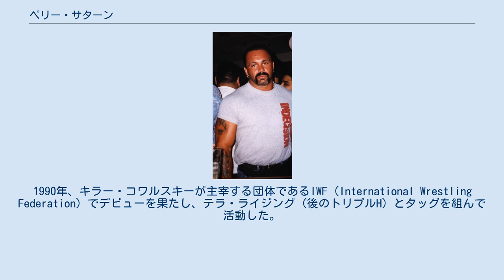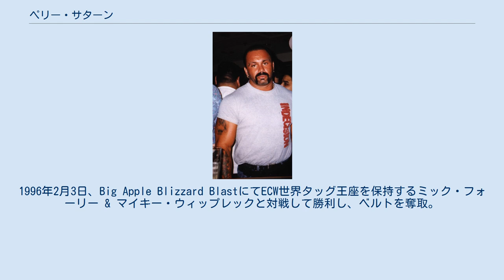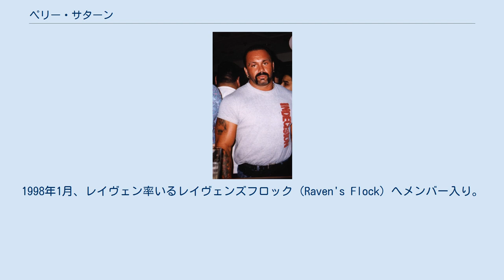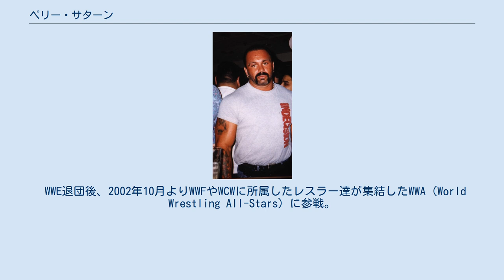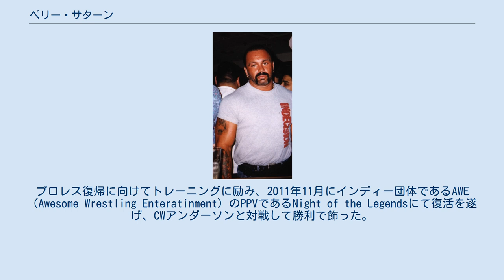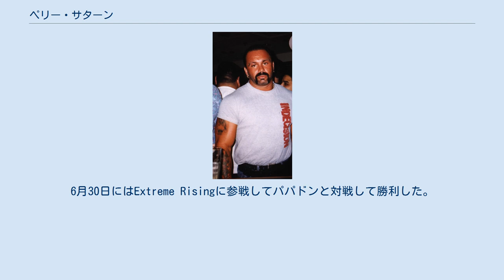ペリー・サターン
ペリー・サターン（Perry Saturn）のリングネームで知られるペリー・サトゥーロ（Perry Arthur Satullo、1966年10月25日 - ）は、アメリカ合衆国のプロレスラー。
オハイオ州クリーヴランド出身。
 17歳の時から4年間アメリカ陸軍に入隊している。
ジョン・クローナスと出会った事によりプロレスラーになる事を目指し、キラー・コワルスキー主宰のレスリングスクールにてトレーニングを開始。
1990年、キラー・コワルスキーが主宰する団体であるIWF（International Wrestling Federation）でデビューを果たし、テラ・ライジング (後のトリプルH) とタッグを組んで活動した。
同年、リングネームをペリー・サターン（Perry Saturn）へと変更してクローナスとのタッグチーム、ジ・イリミネーターズ（The Eliminators）を結成。
 1991年よりジェリー・ジャレットが主宰するUSWA（United States Wrestling Association）に参戦。
1993年2月、初来日を果たし、新日本プロレスに参戦。
ランボやトニー・ホームと組んで出場した。
1994年4月25日、USWAにてUSWA世界タッグ王座を保持するブライアン・クリストファー & エディ・ギルバートに挑戦して勝利し、ベルトを奪取した。
 1995年9月、クローナスと共にECWと契約を交わし入団。
入団して早々タッグ戦線で活躍。
11月18日のNovember To Remember 1995ではピットブルズ（ピットブル1号 & ピットブル2号）と対戦して敗戦した事により抗争を開始。
1996年2月3日、Big Apple Blizzard BlastにてECW世界タッグ王座を保持するミック・フォーリー & マイキー・ウィップレックと対戦して勝利し、ベルトを奪取。
王座戴冠後はトップとして君臨し、ダッドリー・ボーイズ（ババ・レイ・ダッドリー & ディーボン・ダッドリー）、ザ・ギャングスターズ（ニュー・ジャック & ムスタファ・サイード）といったタッグチームと王座を巡って激闘を繰り広げた。
1997年4月13日、ダッドリー・ボーイズからECW世界タッグ王座を奪取して3度目の戴冠となるが6月にECWから退団した。
 ECW退団後、1997年9月にWCWへと移籍。
サターン（Saturn）のリングネームで入団して早々11月3日にはWCW世界TV王座を保持するディスコ・インフェルノに挑戦して勝利し、ベルトを奪取した。
1998年1月、レイヴェン率いるレイヴェンズフロック（Raven's Flock）へメンバー入り。
1999年5月9日、レイヴェンとのタッグでWCW世界タッグ王座を保持するクリス・ベノワ & ディーン・マレンコ、レイ・ミステリオ・ジュニア & キッドマンと3wayタッグマッチによる王座戦を行い勝利し、ベルトを奪取した。
5月よりレイヴェンズフロックから脱退してベビーフェイスへと転向し、クリス・ベノワとタッグを結成。
6月10日にWCW世界タッグ王座を保持するダイヤモンド・ダラス・ペイジ & クリス・キャニオンに挑戦して勝利し、ベルトを奪取した。
 2000年1月、WCWでの起用法の不満から、同調したベノワ、マレンコ、エディ・ゲレロと共にWCWから退団した。
 WCW退団後、2000年1月にWWFへと移籍。
ベノワ & マレンコ & ゲレロとラディカルズ（The Radicalz）なるユニットを結成。
結成して早々トップ戦線に乗り込み、トゥー・クール（グランマスター・セクセイ & スコッティ・2・ホッティ）、ニュー・エイジ・アウトローズ（ロード・ドッグ & ビリー・ガン）と抗争を展開した。
5月にユニットは解散。
WWFハードコア王座、WWFヨーロピアン王座戦線へと切り替え、ラディカルズの元メンバー達と抗争を展開。
 2001年よりマネージャーにテリーを従えて活動していたが、ある日頭を強く打った衝撃でモップをモッピーと呼称して愛するという奇行に奔るようになり、テリーと破局した。
以降、コミック路線で活動していたが2002年3月、WWEから退団した。
 WWE退団後、2002年10月よりWWFやWCWに...